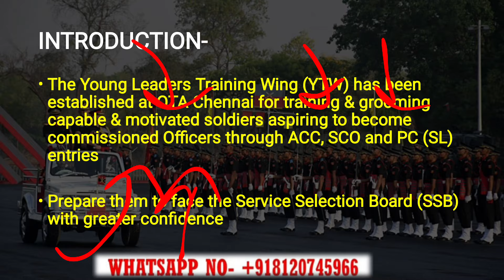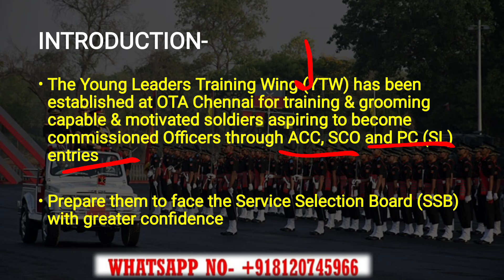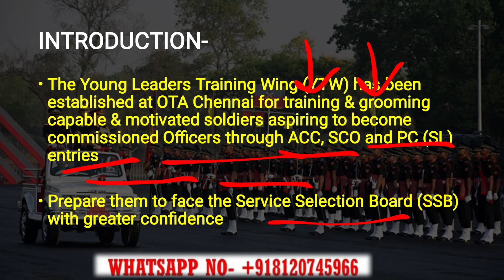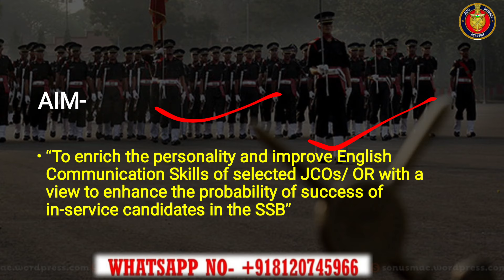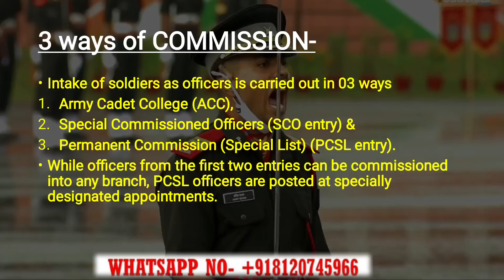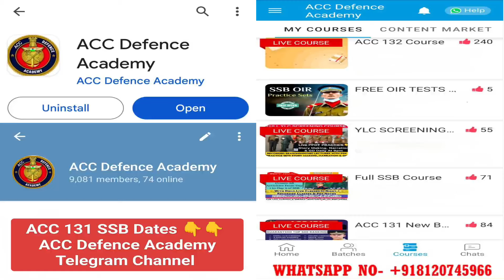Full Details & Vacancies of YLC COURSE | ACC 131 YLC | SCO 56 YLC | PCSL YLC COURSE DETAILS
New Batch Of YLC WRITTEN COURSE is Starting ⬇️⬇️⬇️⬇️⬇️⬇️⬇️⬇️

1) Sure Shot Importantot Notes:- Given With MCQs & One Liners For Last Moment Prepration ✅

2) Sure Shot Recorded Lectures:- To Understand the topics fully for Last Moment Prepration✅

3) Daily 9 to 11pm Personal Live Classes With Recodings✅
Get Guranteed Top 500 Ranking 🔥

Young Leadership Course For ACC 131
YLC COURSE in OTA CHENNAI
SCO 56 YLC COURSE
SCO ENTRY SSB
SSB OF SCO ENTRY
SCO ENTRY AGE CRITERIA CHANGED
SPECIAL COMMISION OFFICERS ssb dates
sco ki ssb kb hogi
sco 55 ssb classes
sco YLC list